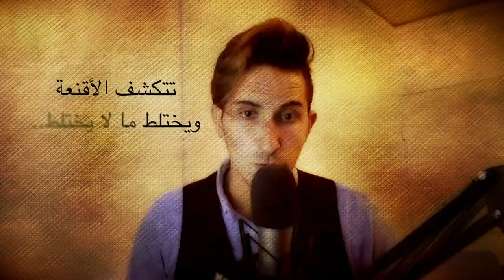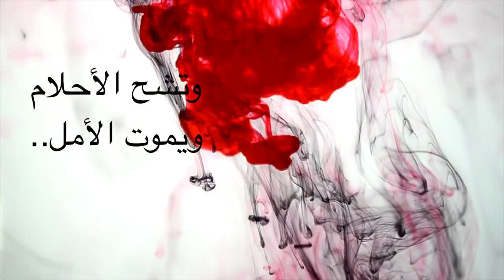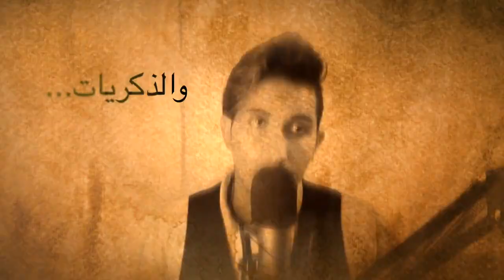MOHD ABUSBAIH عندما تنهار الدول المقطع الاصلي ... تعليق محمد أبو صبيح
هذا هو المقطع الاصلي الذي قمت بانتاجه شخصيا صوتا وصوره اما الرجاء عدم اعادة نشر المقطع تحت اي ظرف كان دون اخذ اذن مسبق لذلك
بقية المقاطع المنتشرة في كل قناة ماخوذة من هذه الصفحة او من صفحتي عبر الفيسبوك
تحياتي وشكرا لتفهمكم